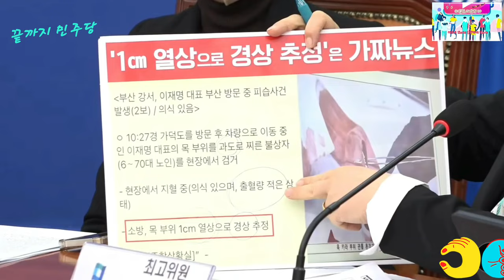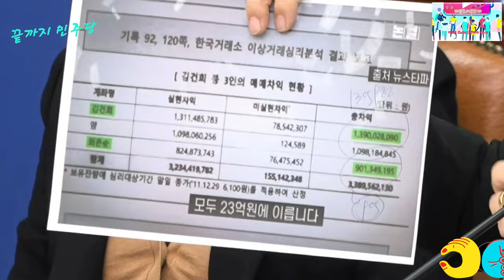2024.1.15일 더불어민주당 최고위원회의 ~홍익표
물청소 왜 했어 경찰들 누구 지시냐~@mykorea대통령